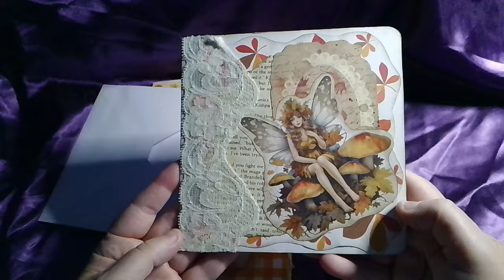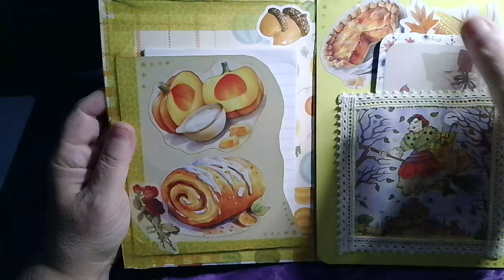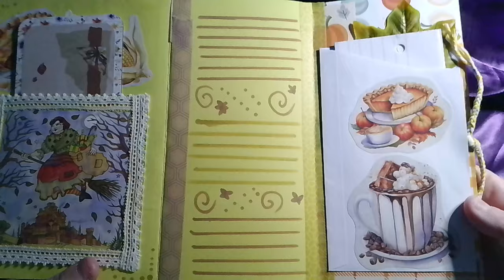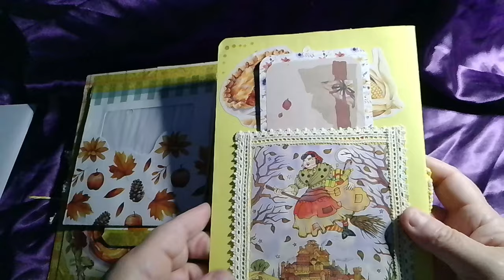AUTUMN: 2 Unique Paper/Card Craft & Gift Ideas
AUTUMN: 2 Unique Paper/Card Craft & Gift Ideas. Two new ideas for Paper/Card craft junk journals scrapbook collage gift cards recipe keeper recipe book autumn fall thanksgiving

😻Barkley & Bennett'🐾